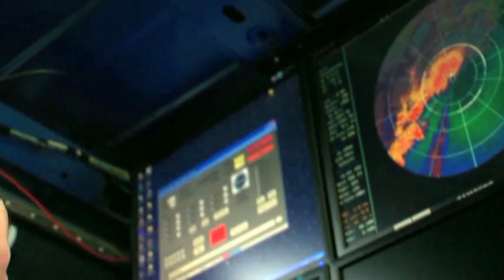Unit 6 | Stormchasers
This video was uploaded for educational, non-commercial purposes to enhance students learning using digital tools and platforms .